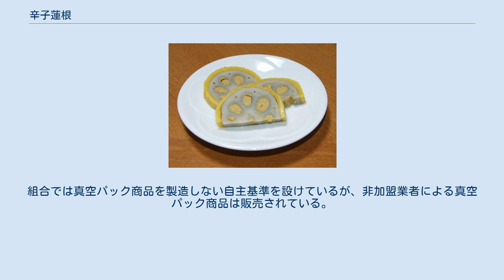辛子蓮根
辛子蓮根（からしれんこん）は、蓮根の穴に辛子味噌を詰め込み、黄色い衣を付けて油で揚げた熊本県の郷土料理である。
 辛子蓮根 蓮根は増血剤として優れている上に辛子には食欲増進作用があり、これを使った辛子蓮根は熊本の一般家庭で正月などに昔から作られた郷土料理であった。
今では有名となったので辛子蓮根の専門店もある。
 熊本藩主細川忠利は生来病弱だったが、ある時前任地（小倉藩領）である豊前国耶馬渓羅漢寺の禅僧・玄宅が忠利を見舞った時に、蓮根を食べるよう勧めた。
そこで藩の賄方であった平五郎が、加藤清正が熊本城の外堀に非常食として栽培していた蓮根の穴に和辛子粉を混ぜた麦味噌を詰め、麦粉・空豆粉・卵の黄身の衣をつけて菜種油で揚げたものを忠利に献上し、蓮根を輪切りにした断面が細川家の家紋（九曜紋）と似ていたことから門外不出の料理とされていたという伝説もある。
 蓮根の穴に隙間無く詰め込む。
家庭であれば、バットのような容器に辛子味噌を山盛り型に置き、蓮根の断面を上から数回押し付けるのがもっとも簡単な詰め方である。
製造業者などで大量生産する際は、辛子味噌を50cm程の山盛りにしておき、蓮根の断面を上から山を削るように押しつけて詰める。
 辛子味噌を詰めた蓮根は、5時間以上置いておく。
 その後、小麦粉・ターメリック・水を粘りが出るように混ぜ合わせて作った揚げ衣を、たっぷり満遍なくつけて中温（180度）の油で揚げる。
油は通常菜種油を使うため、衣のターメリックとの相乗効果で出来あがりは黄色く発色した状態となっている。
揚げあがったら、適度な厚さで輪切りにして食べる。
 1984年（昭和59年）6月、辛子蓮根製造業者の株式会社三香が製造、販売した真空包装の辛子蓮根によるボツリヌス菌の集団食中毒事件が発生し、36名が中毒症状に陥りうち11名が死亡した。
その後の調査で工場で使用途中の生からし粉から菌の毒素が検出され、また、同一ロットの未開封品2袋からも毒素と菌が検出された。
何らかの原因でからし粉に菌の微量汚染が起こり、このからし粉を使用した辛子蓮根が、真空包装の工程ののちに相当期間冷蔵されたことが嫌気性のボツリヌス菌にとって好環境となり、汚染が進んだものとされている。
 食中毒が発生した辛子蓮根を製造していた株式会社三香のずさんな衛生管理が指摘され、非難・批判を受けた。
この食中毒事件を受けて熊本県内外の百貨店や土産店で販売されていた辛子蓮根の全面撤去が行われた。
また食中毒事件とは無関係にもかかわらず、別の辛子蓮根製造業者も風評被害を受けてしまい、50近い業者のうち約半数が廃業に追い込まれる事態も起きた。
 同年12月に熊本県辛子蓮根協同組合が発足。
結成時は33社、2020年現在12社が加盟。
組合では真空パック商品を製造しない自主基準を設けているが、非加盟業者による真空パック商品は販売されている。